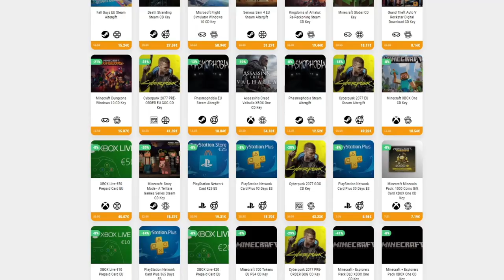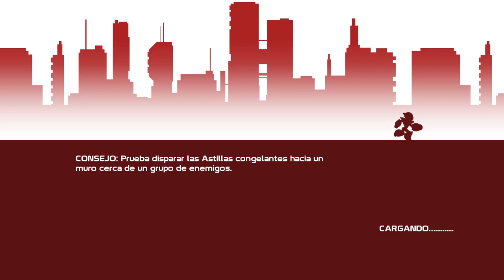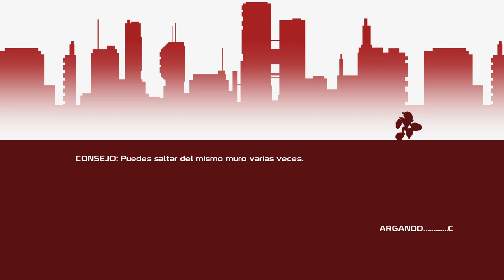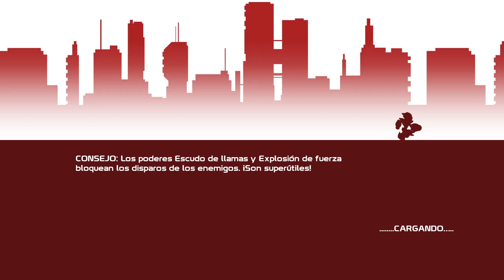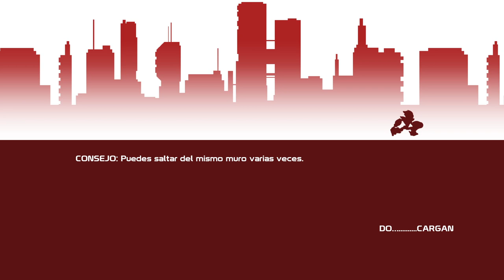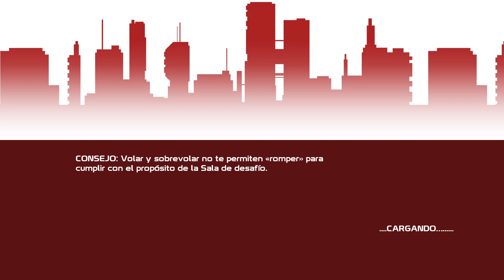PROBANDO A ACE (ME GUSTA MUCHO MÁS) • 20XX - Episodio 03